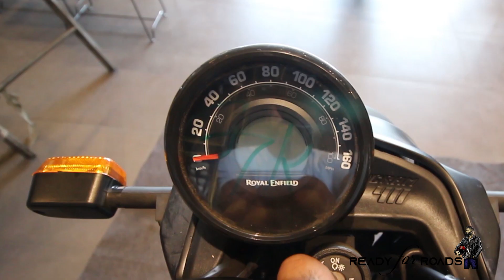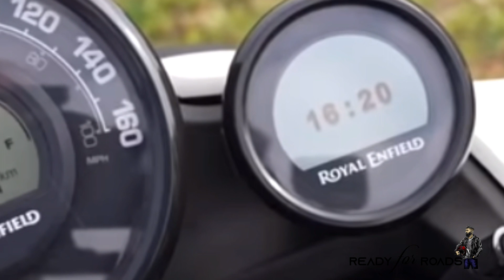Royal enfield scram 411 !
HELLO How are u all RFR FAMILY  members
and thank u for all of ur support .
KEEP LOVING
KEEP SHARING
KEEP SUPPORTING ME ALWAYS